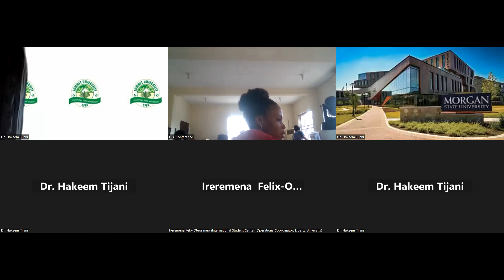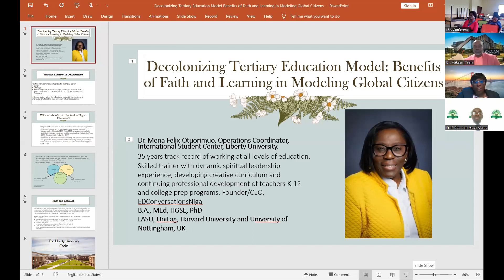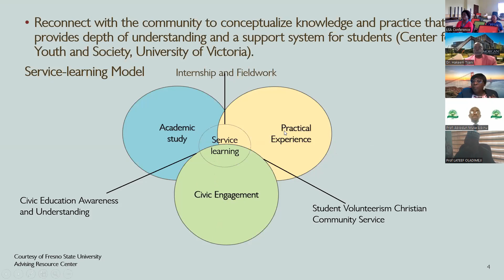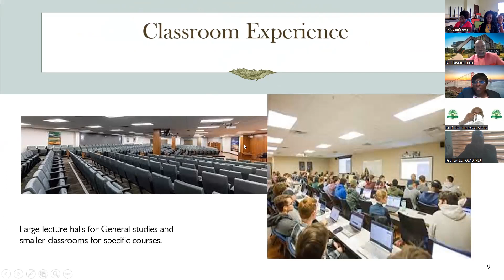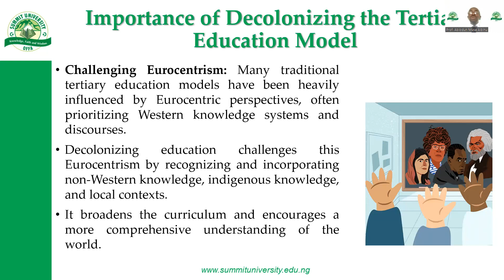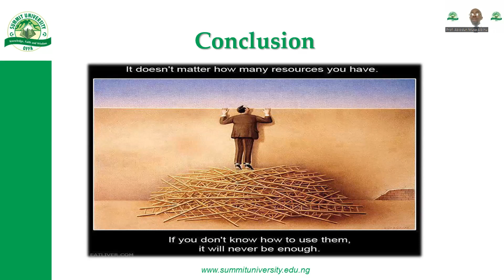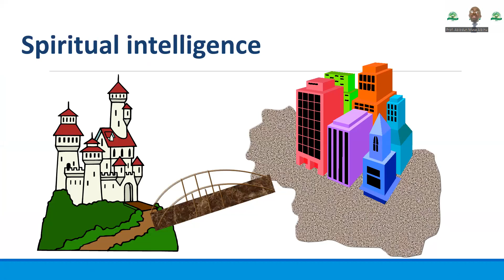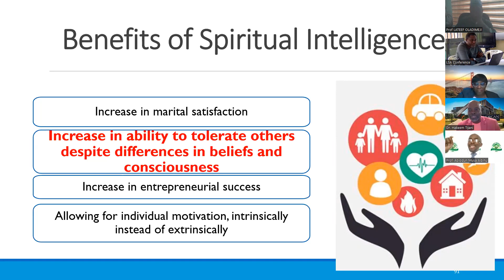Session 1J: 12:45pm -2:15pm. June 22. Decolonizing Tertiary Education Model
Faith, Learning and Modeling Global Citizens